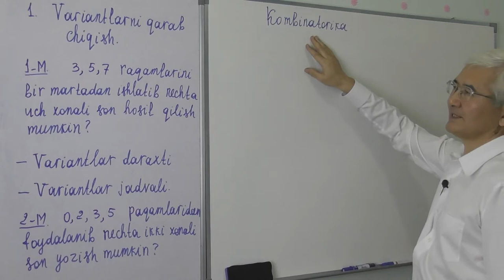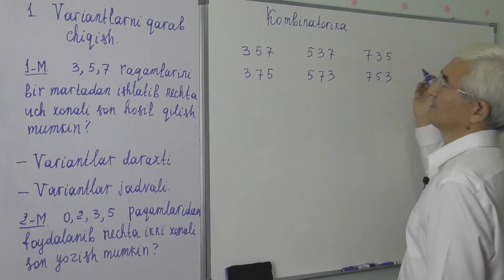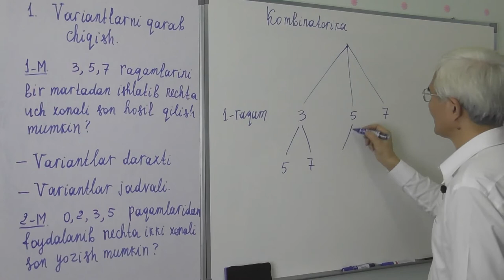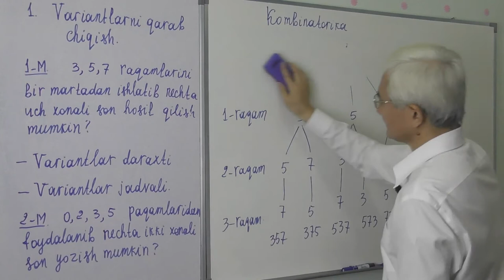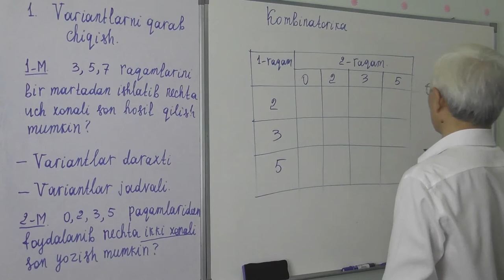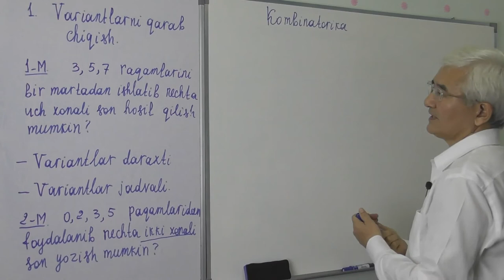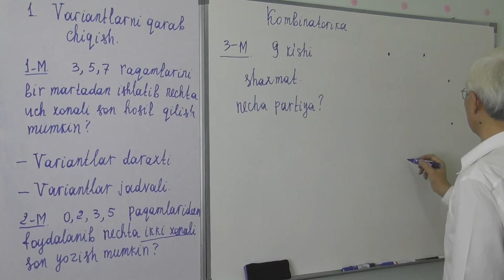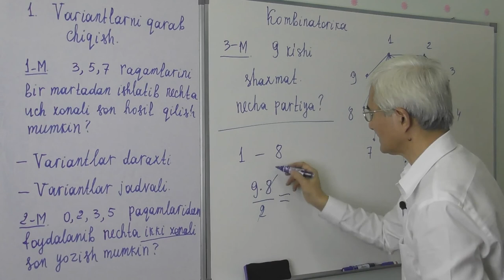12 1 Kombinatorika Variantlarni qarab chiqish